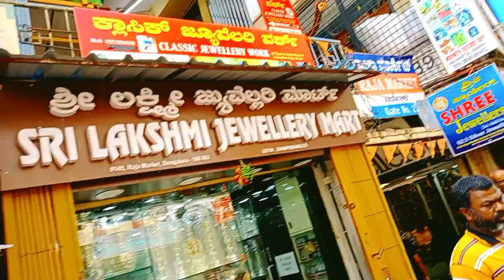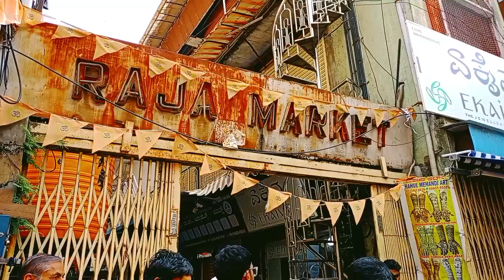ರಾಜಾಮಾರ್ಕೆಟ್ ಹೆಣ್ಣುಮಕ್ಕಳಿಗೆ ಸೀರೆ ಬಳೆ ಒಡವೆ ರೆಡಿಮೇಡ್ ಡ್ರೆಸ್ ಏನೂ ಇಲ್ಲ ಅಂತ ಹೇಳುವ ಹಾಗಿಲ್ಲ ಸುಪರ್ ಶಾಪಿಂಗ್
ಒಂದೇ ಕಡೆ ಎಲ್ಲ ವಸ್ತು ಗಳು ಇಲ್ಲಿವೆ
ರಾಜಮಾರ್ಕೆಟ್ Avenue road
One time visit madi shopping area super
Shopping area Raja market
Ladies special shopping area
All decoration items
Sarees collection dress collection gowns readymade garments
Marriage shopping Raja market is good place to shopping